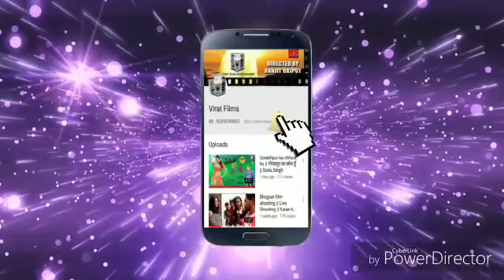नालायक बेटा || Nalayak beta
Virat Films Presentation:
Actor : Shankar shadhu, Chitharuva, Ravi raj
Director : Ankur Singh, Harikant Singh